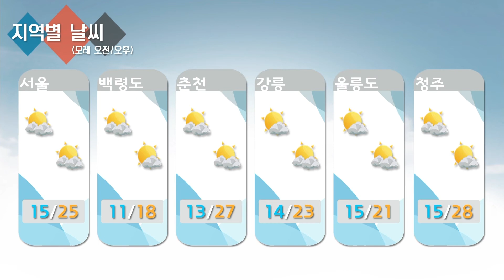날씨정보 5월 19일 05시 발표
▷ 오늘(월) 전국 대체로 맑다가 늦은 오후부터 구름 많아짐, 제주도 오후부터 점차 흐려짐

▷ 내일(화) 중부지방 가끔 구름 많음, 남부지방*제주도 대체로 흐림
- (새벽)전남남해안*제주도 비 시작, 낮에는 그 밖의 남부지방에도 비, 오후 늦게 점차 그침

▷ 모레(수) 전국 가끔 구름 많음